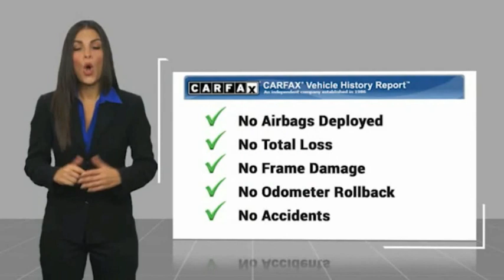2014 Toyota Camry Pasadena Los Angeles Glendale Alhambra Cerritos Orange County 0221157A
2014 Toyota Camry 4DR SDN I4 AUTO L

HONDA OF PASADENA IS A NEW AND USED HONDA DEALERSHIP PROUDLY SERVICING LOS ANGELES, PASADENA, GLENDALE, ALHAMBRA, CERRITOS, & ALL NEARBY CITIES. THIS BLACK 2014 Toyota CAMRY IS EQUIPPED WITH A Engine: 2.5L I-4 DOHC SMPI, AUTOMATIC TRANSMISSION, AND RECEIVES AN ESTIMATED 25 City/35 Hwy MPG. CONTACT HONDA OF PASADENA TO SCHEDULE A TEST DRIVE AND TAKE THIS 2014 Toyota CAMRY HOME TODAY, OR VISIT OUR SHOWROOM CONVENIENTLY LOCATED AT 1965 E. FOOTHILL BLVD, PASADENA, CA 91107. STOCK #: 0221157A | 2014 Toyota Camry 4dr Sdn I4 Auto L AIR CONDITIONING POWER WINDOWS 2014 Toyota CAMRY 4DR SDN I4 AUTO L ABS brakes, Alloy wheels, Electronic Stability Control, Heated door mirrors, Illuminated entry, Low tire pressure warning, Remote keyless entry, Traction control. Odometer is 27238 miles below market average! 25/35 City/Highway MPG To see more quality vehicles like this one right here just Awards: * 2014 KBB.com 10 Best Used Family Cars Under $15,000 * 2014 KBB.com 10 Best Late-Model Used Cars Under $15,000 * 2014 KBB.com 10 Best Hybrid Cars Under $30,000 * 2014 KBB.com Best Resale Value Awards Stock #: 0221157A | VIN: 4T1BF1FK1EU850303 | 2014 Toyota Camry 4dr Sdn I4 Auto L AIR CONDITIONING POWER WINDOWS Honda of Pasadena AT HONDA OF PASADENA, OUR GOAL IS TO SELL THE BEST VEHICLES AT THE LOWEST PRICES AND TREAT OUR CUSTOMERS WITH RESPECT. AS A CALIFORNIA HONDA DEALER, WE BELIEVE WHEN YOU CHOOSE HONDA OF PASADENA YOU ARE MAKING THE RIGHT CHOICE.